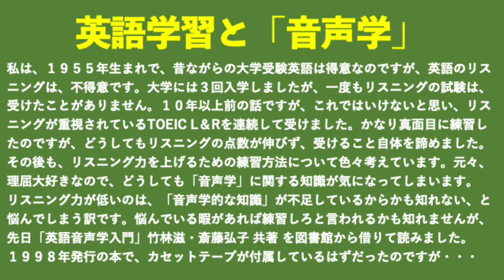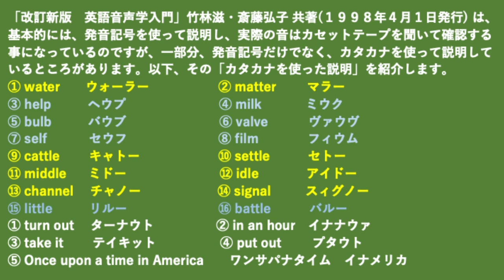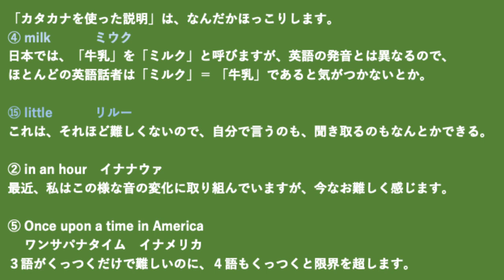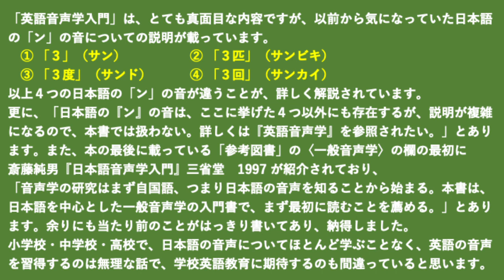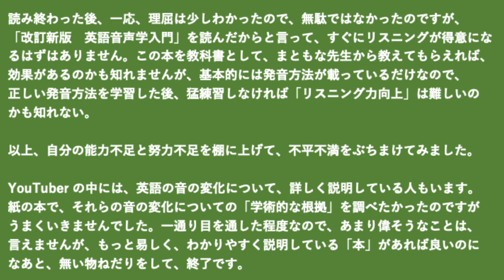英語学習と音声学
リスニング力を高めるためには、
第一段階として「音声学の知識」を元に正確な発音練習が必要なのですが、
音声学について、易しくてわかりやすい教材がありません。
とりあえず、図書館で借りた「英語音声学入門」を読んでみました。

２０１９年４月以来、受験勉強に関するアドバイスや